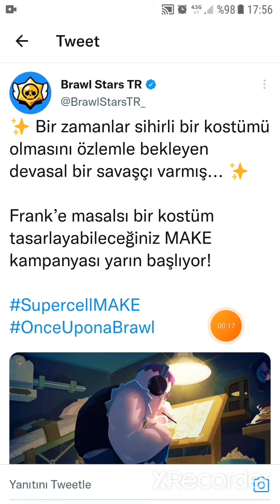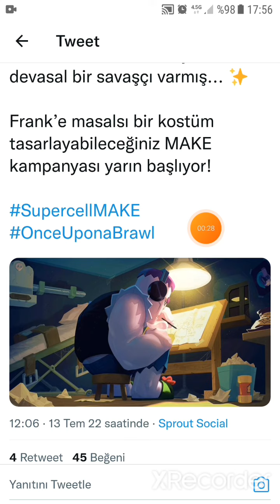Galiba Sıradaki Brawl Stars Güncellemesini BİLİYORUM! Ve hemen Açıklamaya bak!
bu video üzerinden tartışalım.